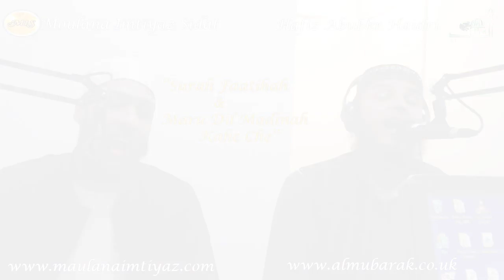Exclusive ᴴᴰ Moulana Imtiyaz Sidat & Hafiz Abubkr Surah Fatihah & Maru Dil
Join Al Mubarak On Facebook

Moulana Imtiyaz Sidat Reciting Surah Fatihah & Is Joined By Hafiz Abubkr In Maru Dil Madinah, A Nasheed Much Liked By Hafiz Abubkr. Moulana Imtiyaz Sidat, Hafiz Abubkr, Ehsaan Tahmid From Labbayk, Hafiz Rizwan Waza & Hamzah Al Mubarak Dhorat will All Be In Blackburn, Preston & Batley on Dates In Video Please Share Jazakallah.